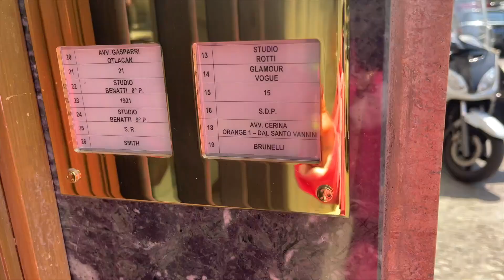Иду на кастинг, я страшная модель? | начиталась комментариев | Milan vlog 21